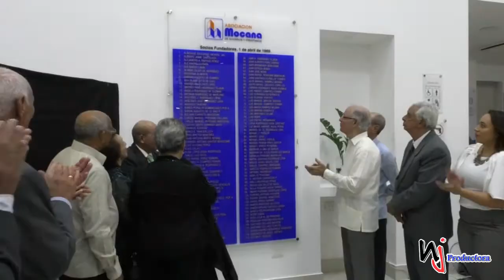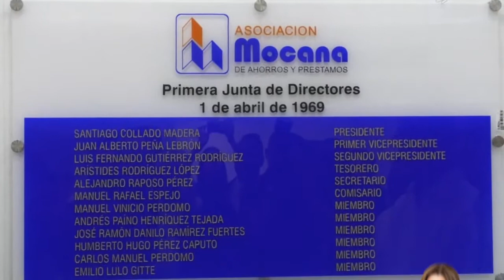Personalidades elogian el acto de develizamiento de la tarja de los miembros fundadores